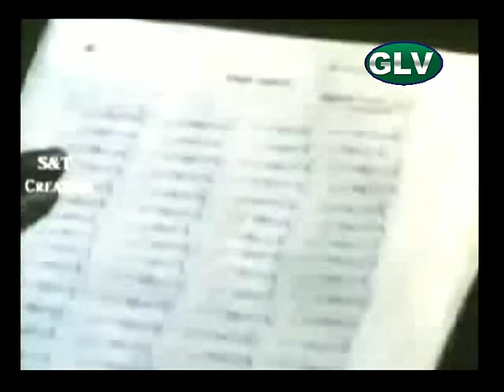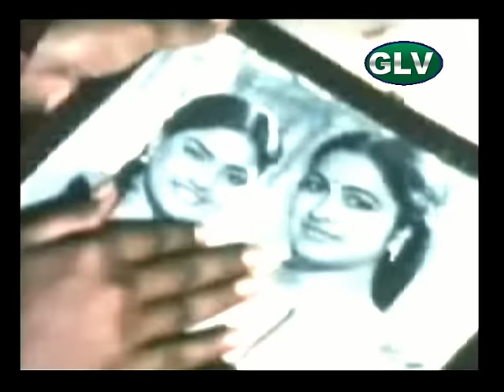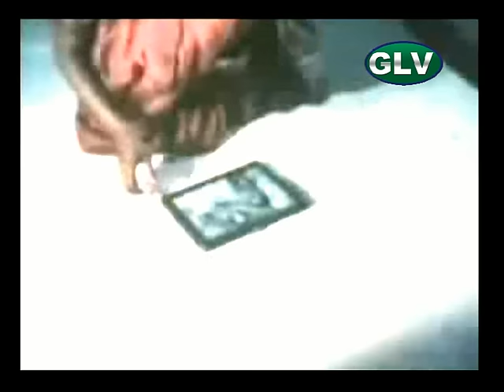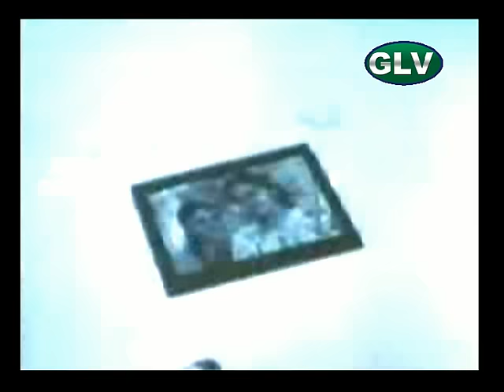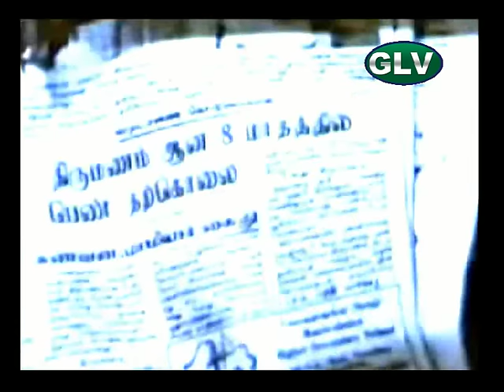kai veesamma kai veesu | Tamil Super hit Movie | Murali,Radhana, Nirosha,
Kai Veesamma Kai  veesu  | Tamil Super hit Movie | Murali,Radhana, Nirosha, tamil movie